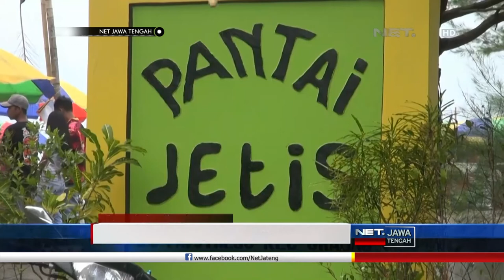NET JATENG - TAMAN PAYUNG PANTAI JETIS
Pantai Jetis di Purworejo Jawa Tengah ini memiliki julukan Pantai seribu payung. Lantaran pengunjung tak hanya menikmati hamparan pasir dan ombak, tapi juga dapat berfoto beragam spot selfi latar payung yang warna warni.